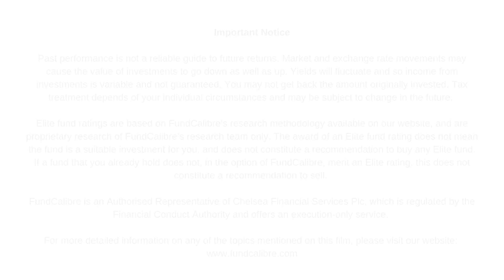What is a carbon footprint? And how do you carbon footprint an investment fund?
David Harrison, manager of Elite Radar Rathbone Global Sustainability explains to us what a carbon footprint means for individuals and companies while EdenTree’s Head of Responsible Investment Policy and Research, Neville White, explains how EdenTree uses carbon emissions to carbon footprint their investment funds and portfolios.